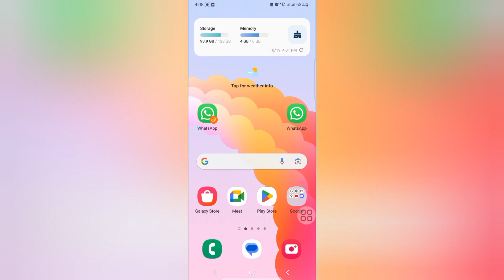How to remove status from whatsapp (full guide)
Are you tired of having your WhatsApp status on display
for all to see? In this tutorial, we'll show you exactly how to
remove your status on WhatsApp in just a few easy steps
in the new update.

2023
how to remove status from whatsapp
new version
business
how to remove channel from
whatsapp status